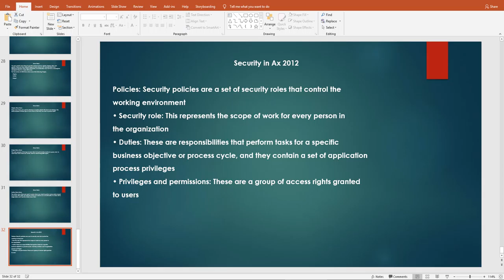MS Dynamics AX 2012 Development Training Video : High Level Overview Security Policy In Ax 2012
AX 2012 Technical Training
AX 2012 Development Training Video: This video is only for paid subscriber